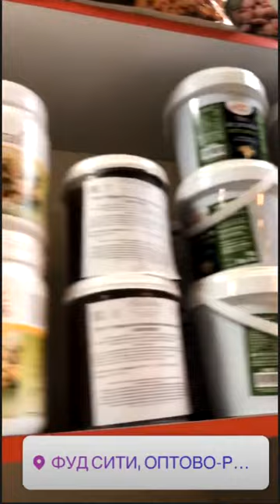Наталья Варвина на тихой грибной охоте ))